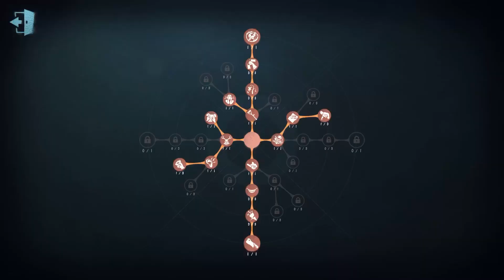#160 3rd Undead | Pro Player | Sacred Heart Hospital | Identity V